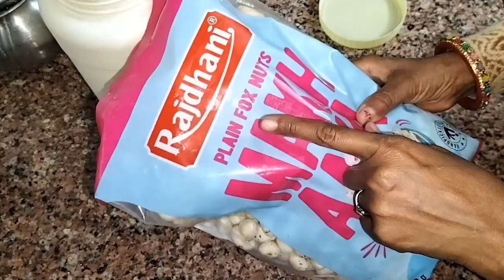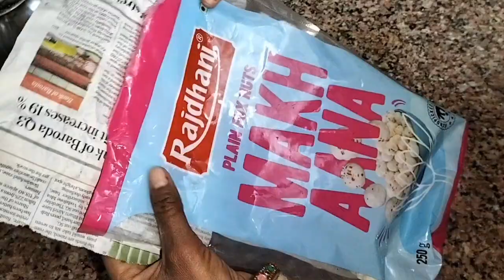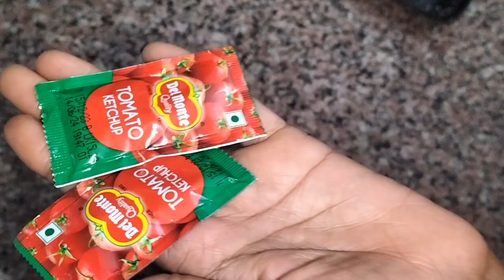देखिए इन दोनों सॉस पाउच का कमाल🫣 Kitchen tips and tricks | Money saving tips | Kitchen Hacks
Useful kitchen tips/ Amazing kitchen tips and tricks/ Smart Kitchen tips/ Birllant kitchen tips

useful kitchen tips by tanvi creative
amazing kitchen tips by tanvi creative
smart Kitchen tips by tanvi creative
Birllant kitchen tips by tanvi creative

kitchen tips
kitchen hacks, kitchen
cooking tips
Indian kitchen tips and tricks
best kitchen tips, tips